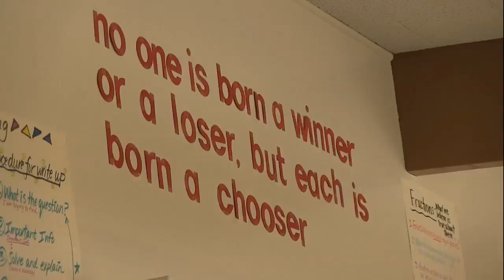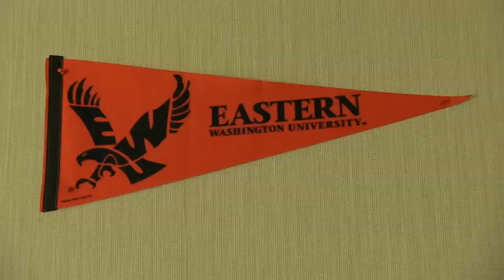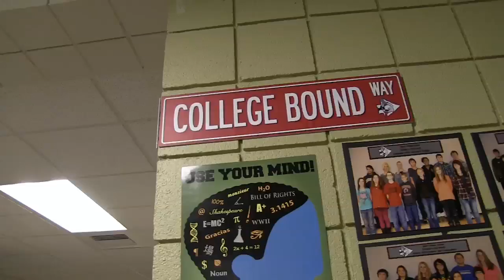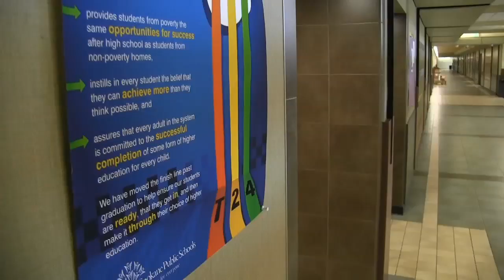Past experiences inspire SPS educators to put T-2-4 into practice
In schools across the district, educators of all kinds are drawing from their own histories, using their unique experiences to inspire and get students excited to move to, through and past high school toward T-2-4 futures of their own.